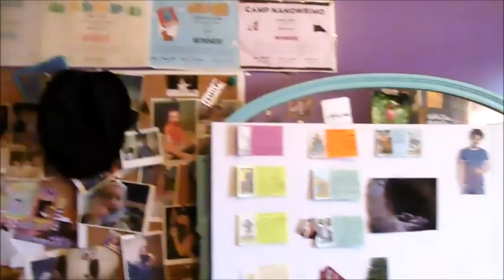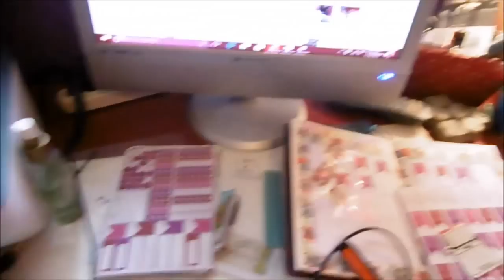NaNoWriMo: My Updated Writing/Creative Space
My Writing/Creative space... it's a work in progress...

Note: All items have been purchased by me with my own money. Any items sent for review will be clearly noted here or in the video. All opinions are honest and are my own.